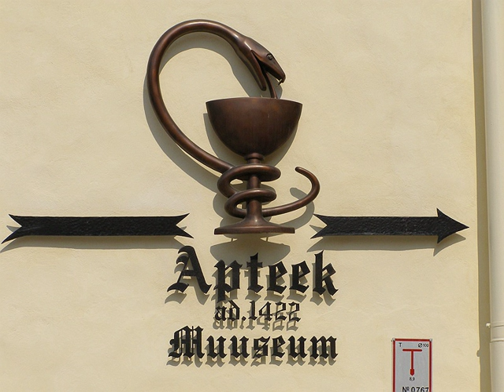Pharmaceutical science | Wikipedia audio article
00:01:37 1 Disciplines
00:03:19 2 Professionals
00:03:39 2.1 Pharmacists
00:05:52 2.2 Pharmacy technicians
00:08:03 3 Education requirements
00:10:03 4 History
00:17:48 5 Practice areas
00:18:19 5.1 Community pharmacy
00:20:51 5.2 Hospital pharmacy
00:23:44 5.3 Clinical pharmacy
00:25:23 5.4 Ambulatory care pharmacy
00:26:54 5.5 Compounding pharmacy
00:28:07 5.6 Consultant pharmacy
00:29:28 5.7 Internet pharmacy
00:33:31 5.8 Veterinary pharmacy
00:34:17 5.9 Nuclear pharmacy
00:34:52 5.10 Military pharmacy
00:35:21 5.11 Pharmacy informatics
00:36:19 5.12 Specialty pharmacy
00:38:05 6 Pharmaceutical sciences
00:40:51 7 Society and culture
00:41:01 7.1 Etymology
00:41:40 7.2 Separation of prescribing and dispensing
00:42:58 7.3 The future of pharmacy
00:46:19 8 Pharmacy journals
00:46:32 9 Symbols
00:47:41 10 See also
00:47:51 11 Notes and references

- Socrates

SUMMARY
Pharmacy is the science and technique of preparing and dispensing drugs. It is a health profession that links health sciences with chemical sciences and aims to ensure the safe and effective use of pharmaceutical drugs.
The scope of pharmacy practice includes more traditional roles such as compounding and dispensing medications, and it also includes more modern services related to health care, including clinical services, reviewing medications for safety and efficacy, and providing drug information. Pharmacists, therefore, are the experts on drug therapy and are the primary health professionals who optimize use of medication for the benefit of the patients.
An establishment in which pharmacy (in the first sense) is practiced is called a pharmacy (this term is more common in the United States) or a chemist's (which is more common in Great Britain). In the United States and Canada, drugstores commonly sell medicines, as well as miscellaneous items such as confectionery, cosmetics, office supplies, toys, hair care products and magazines and occasionally refreshments and groceries.
In its investigation of herbal and chemical ingredients, the work of the pharma may be regarded as a precursor of the modern sciences of chemistry and pharmacology, prior to the formulation of the scientific method.